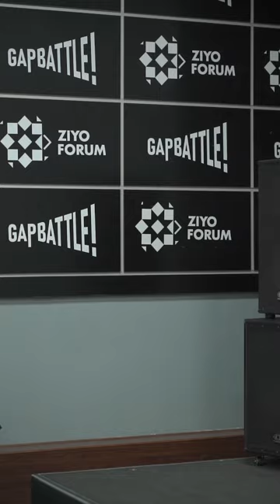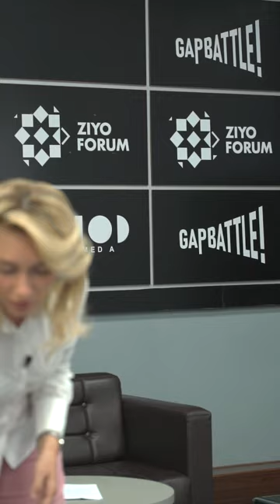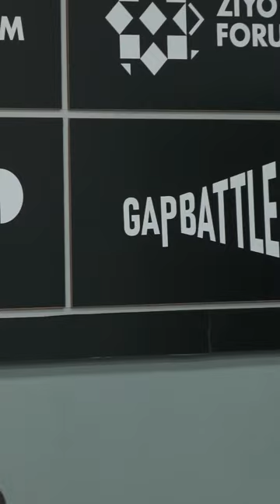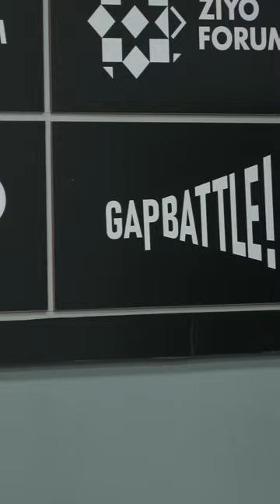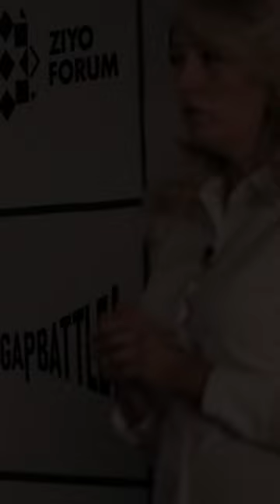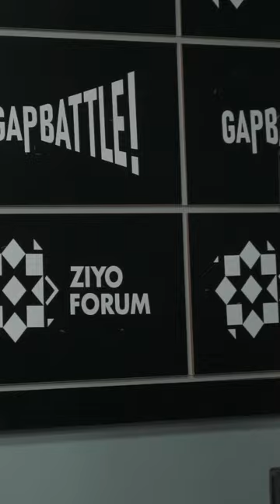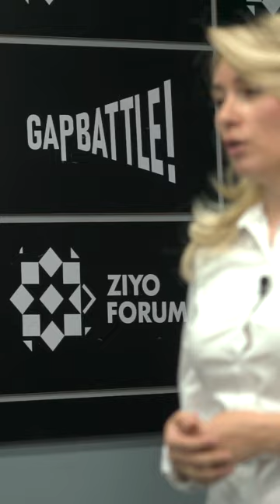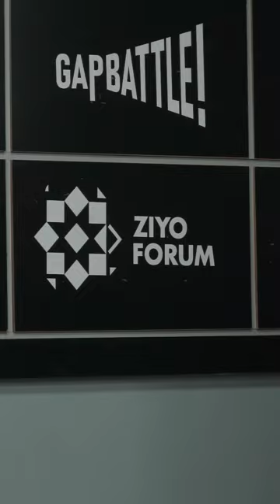Yosh menejerlar maktabi bilan trening